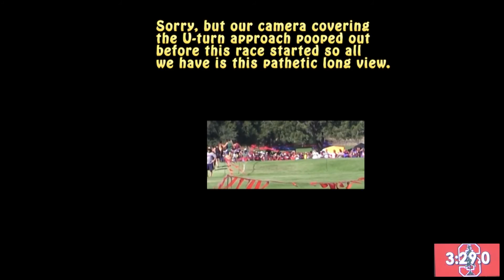2016 XC - Stanford Invite - Division 3 Boys (Race 11)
This is the Men's Division 3 race (medium-sized schools) from the 2016 Stanford Invitational held on October 1, 2016 at the Stanford University Golf Course.  There are multiple interesting battles in this race.  You have the battle for second which started out as a 3-way battle for the lead.  Then, you have the team battle between the Bearcats and the Cougars.  A cat fight.

Top 3 Teams:
1   Campolindo          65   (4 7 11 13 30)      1:20:43
2   Paso Robles         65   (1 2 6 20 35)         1:19:38

Top 3 Individuals:
1    Trad Berti                 Sr.    Paso Robles       14:57
2    Luis Armendariz     Sr.    Paso Robles        15:29
3   Jack Emanuel          Sr.    Chico                    15:30

An indexed list of all the race videos that we have available for the Stanford Cross Country Invitational are available at: